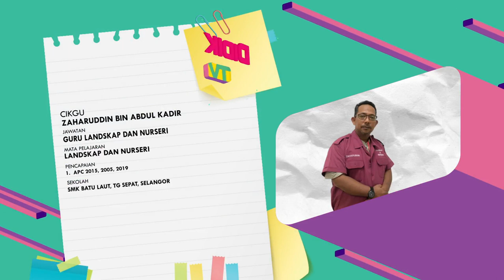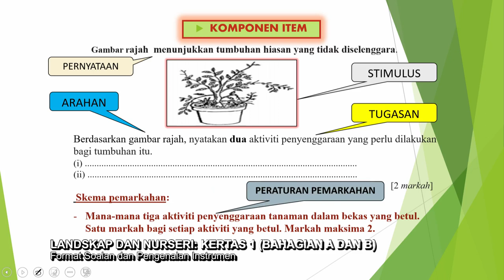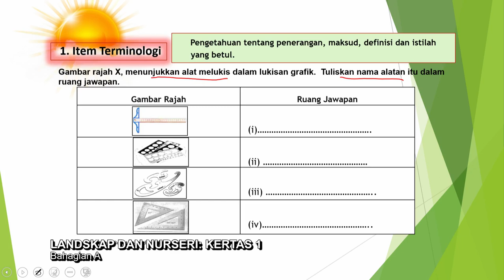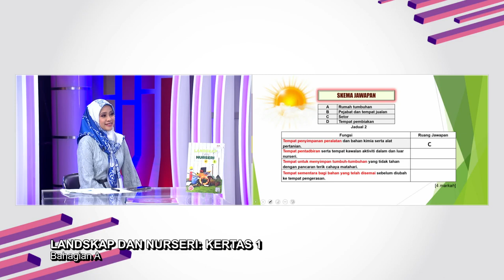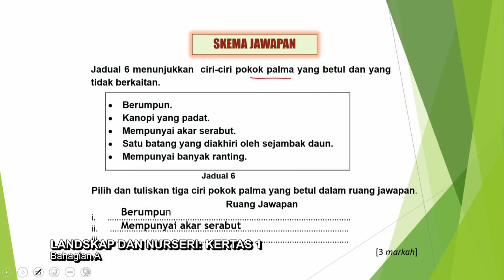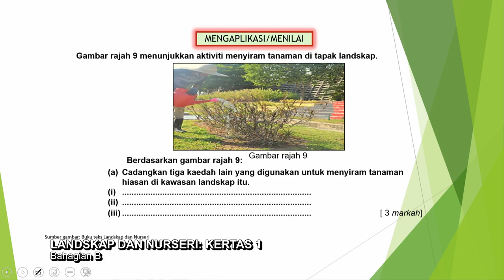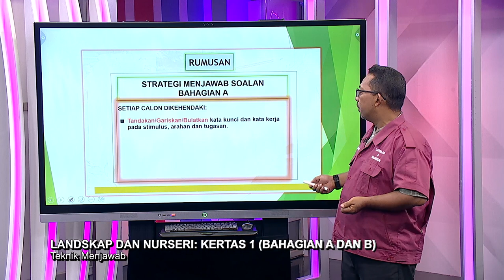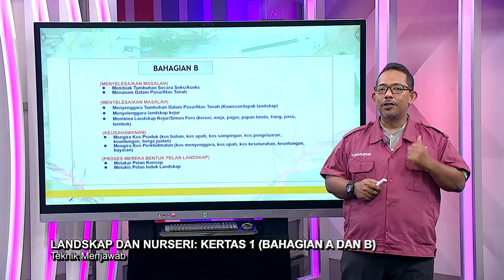DidikTV Sukses Spm 2021 Pecutan Ep 87